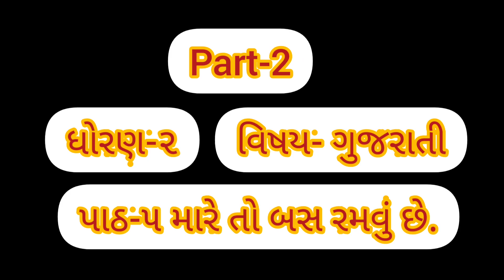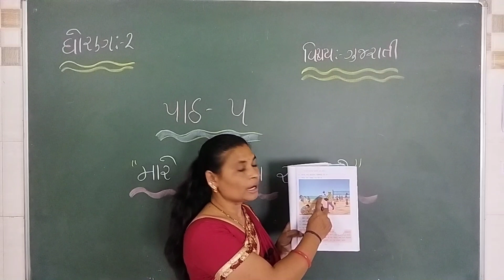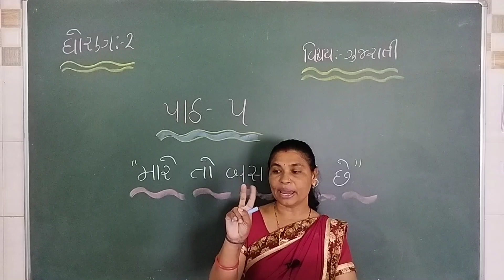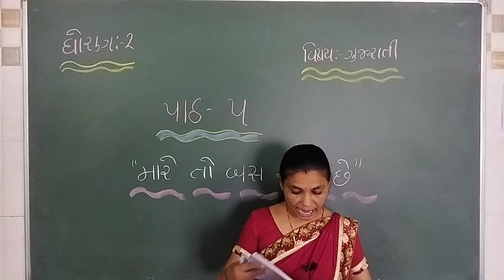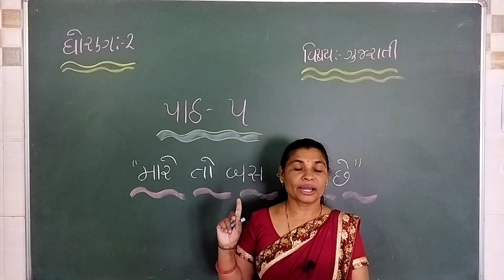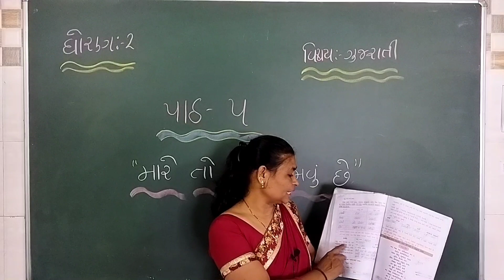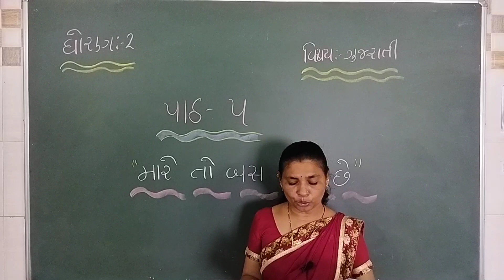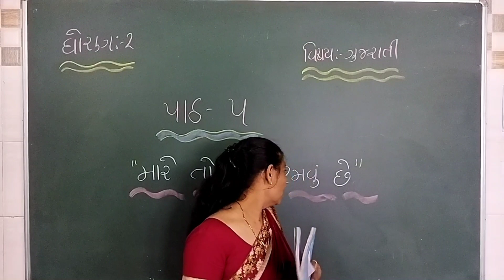std 2 , sub gujarati ,cha 5 ,part 2